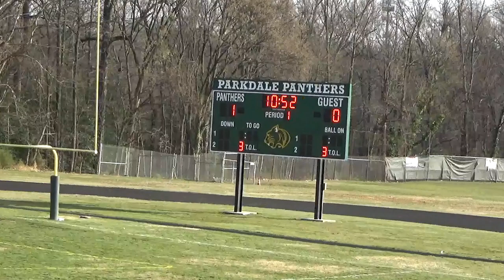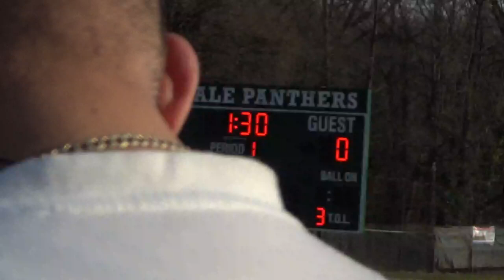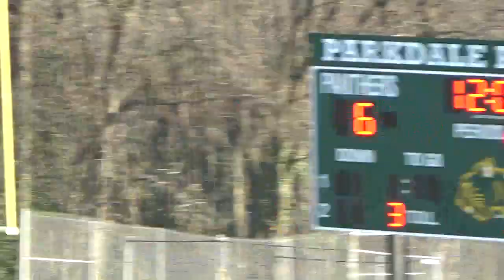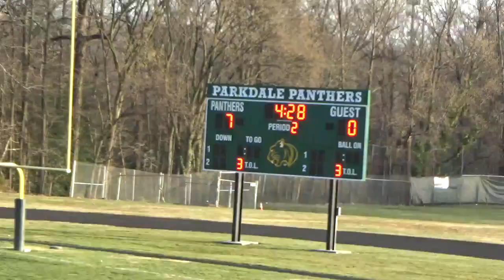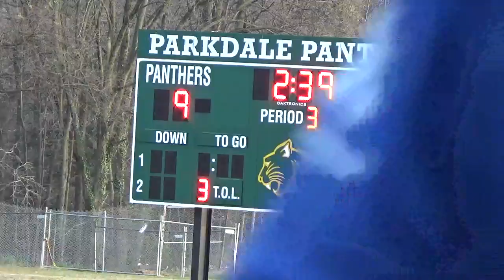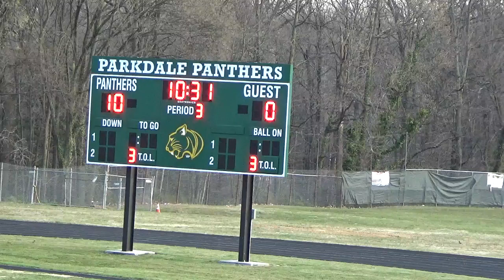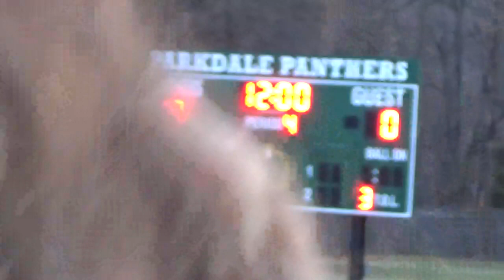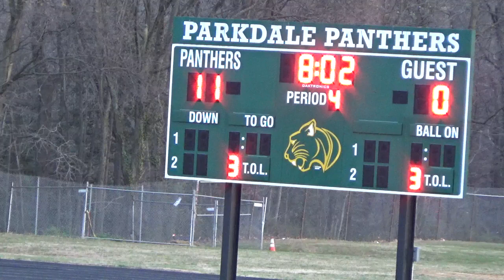Bladensburg vs Parkdale Boys LAX 23 Mar 23